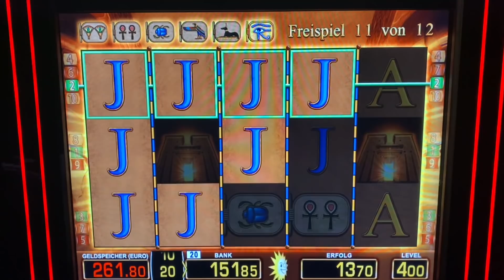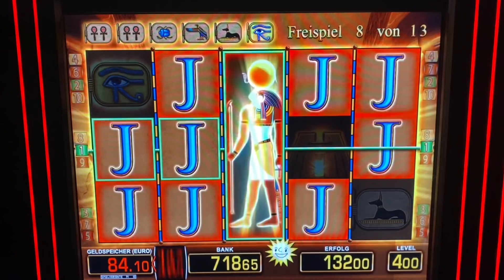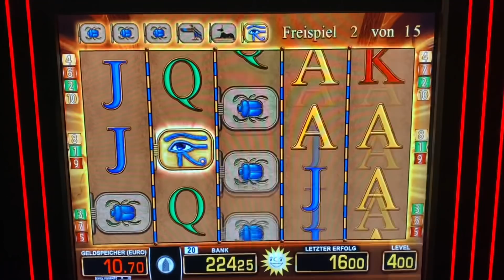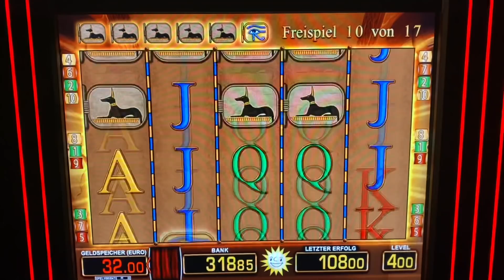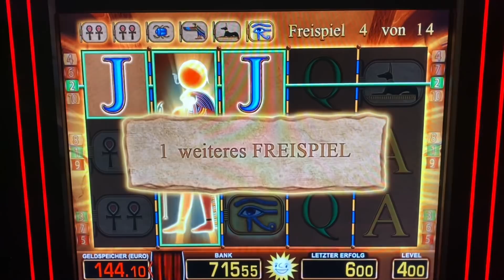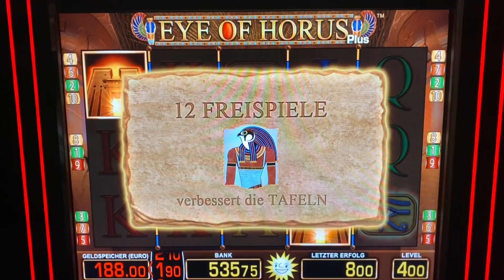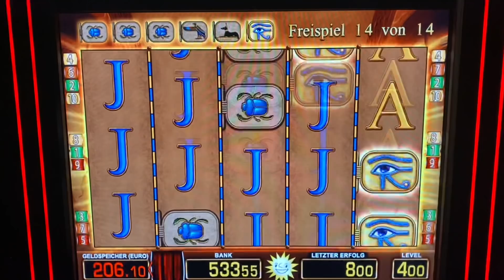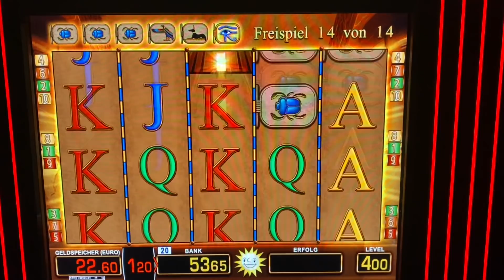Eye of Horus 4 EURO FREISPIELE bis AUGE geht ab 🔥 Merkur Magie Casino Spielhalle Jackpot SPIELOTHEK